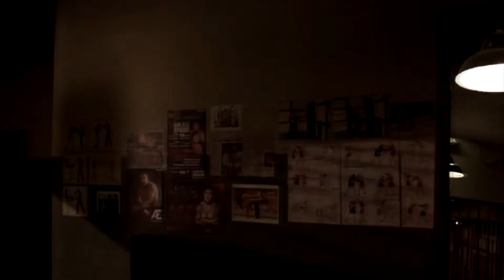Undisputed 3 (Boyka VS Dolor)